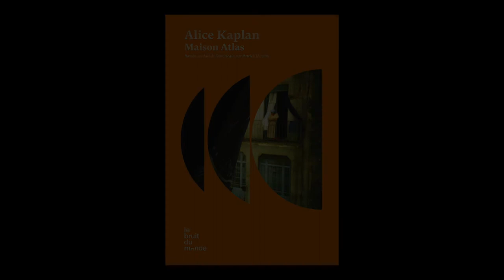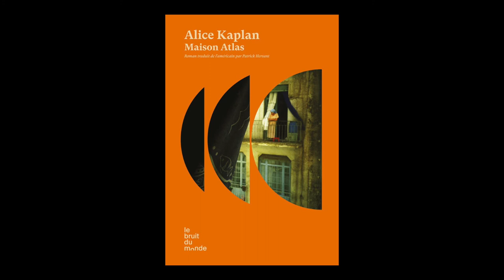Alice Kaplan - Maison Atlas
Alice Kaplan vous présente son ouvrage "Maison Atlas" aux éditions Le Bruit du monde.